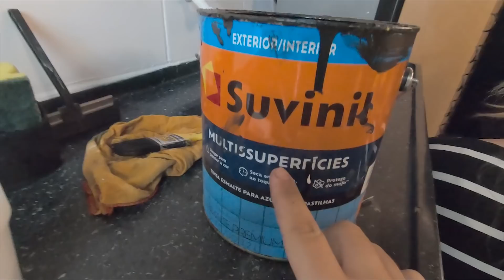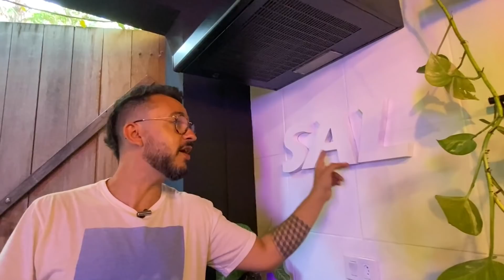REFORMA COZINHA MINÚSCULA⚡A Reforma Da PITTY Ep.04⚡ANTES & DEPOIS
Uma das MENORES COZINHA que eu já vi, mas conseguimos transformar ela completamente! OLHA ISSO!

💚 Esta série é apresentada por LEROY MERLIN

• Me siga para mais dicas: @paulobiacchi
Direção de conteúdo e Criação: @paulobiacchi
Filmmaking: @vernieri_
FOTOS: @marcelonava